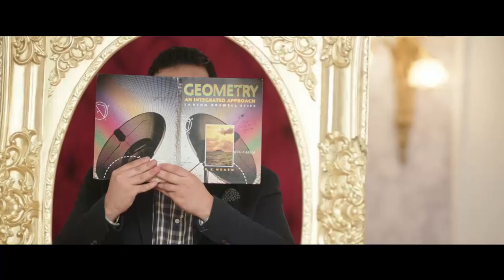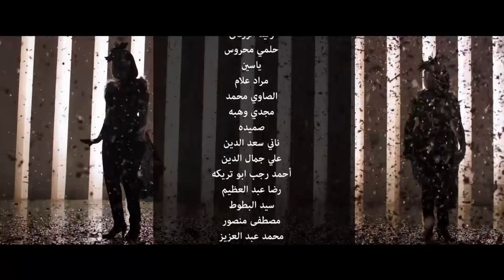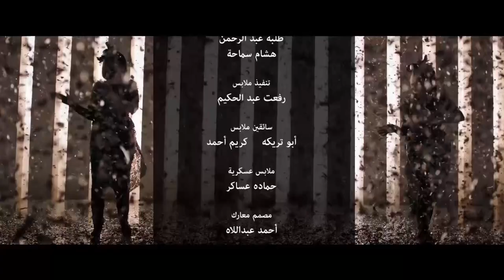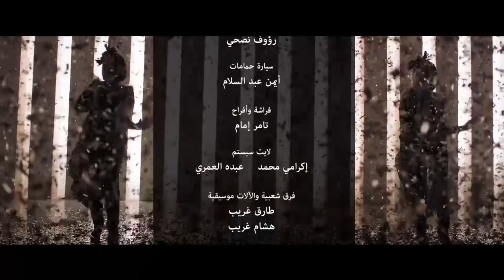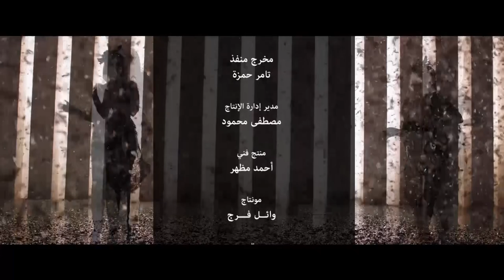مسلسل " نيللي وشريهان " دنيا سميرغانم - إيمي سميرغانم الحلقة | 25 | - Nelly We Sherehan